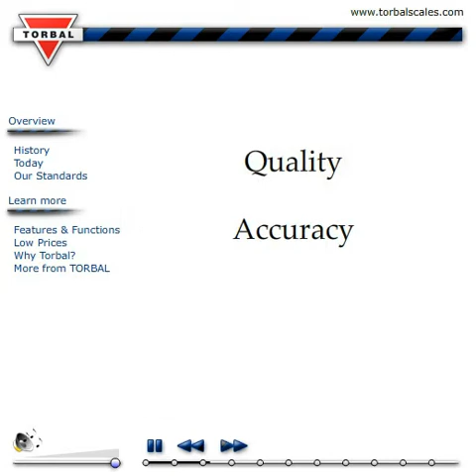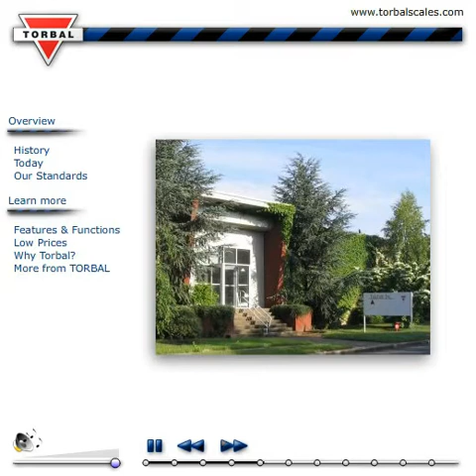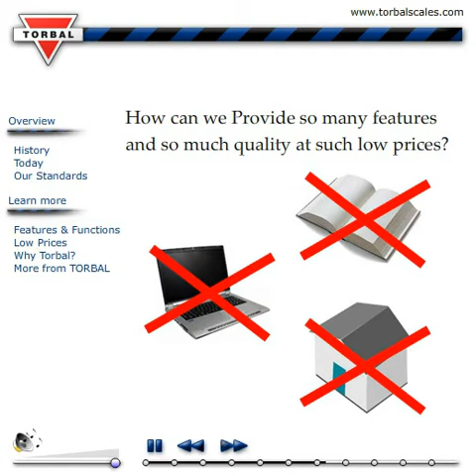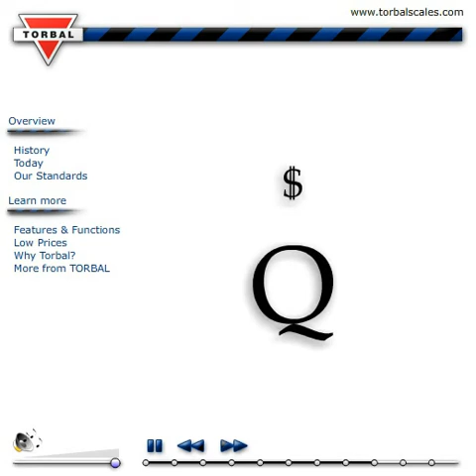About Torbal Scales and Balances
Learn about Torbal scales, as well as our functions and features offered with every precision balance. Find out why Torbal is the right choice for your weighing needs, and get know our goals, as well as our commitment to provide the highest customer service and support.